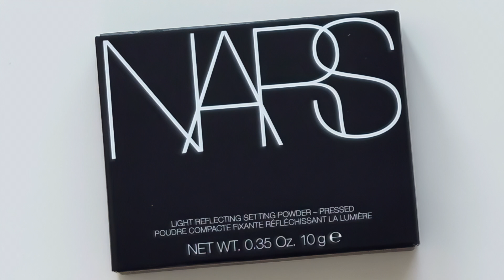NARS Light Reflecting Setting Pressed Powder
Trying new NARS Light Reflecting Setting Pressed Powder in Crystal.
Lets get matte.

0:00 It's not a moan!
0:03 Unboxing
0:50 Pigment with sponge
0:57 Pigment with brush
1:10 Application demo with sponge
1:24 Application demo with brush

TrackTribe